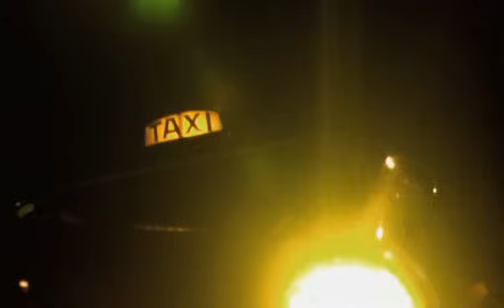AaRON - LE TUNNEL D'OR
Pour ceux qui n’étaient pas avec nous au Zénith de Paris en novembre dernier, ou pour ceux qui aimeraient le revivre avec nous une seconde fois…. Vous pouvez le voir en replay now ❤️‍🔥 ⚡️